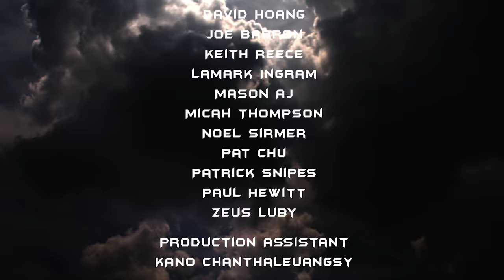SPATULA BATTLE 2!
Their destiny is to duel through history until the Ladeling, when the remaining few will battle for supremacy.
Only one can survive.  And he will wield more power than any man ever dreamed existed.

Starring Courtney Chen and Ken Khamphiphone, Spatula Battle 2 is a thrilling saga that rocks the screen with suspense and excitement.